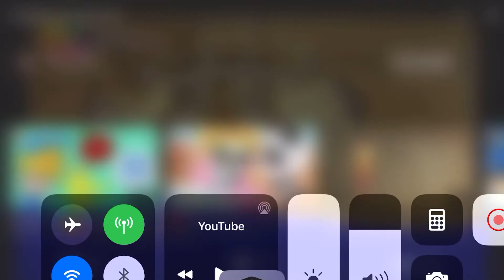June 4, 2020